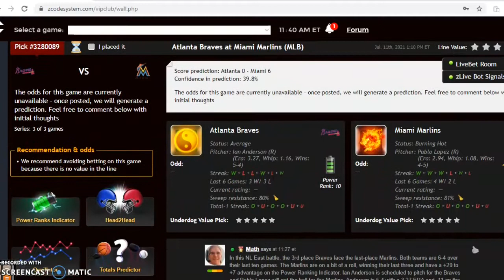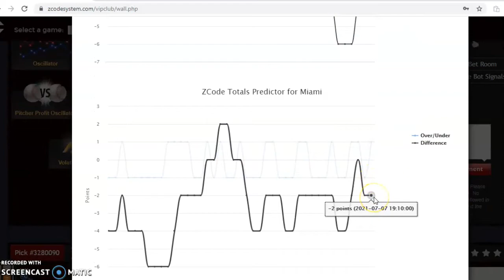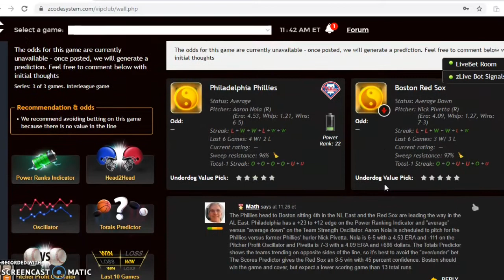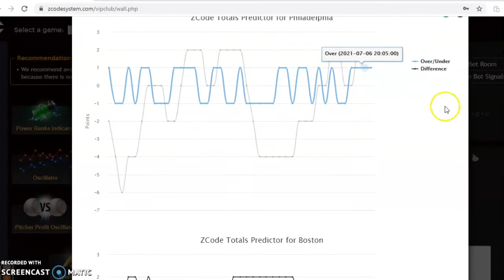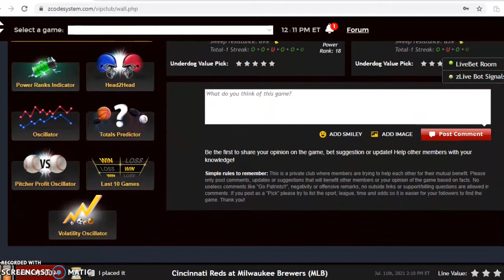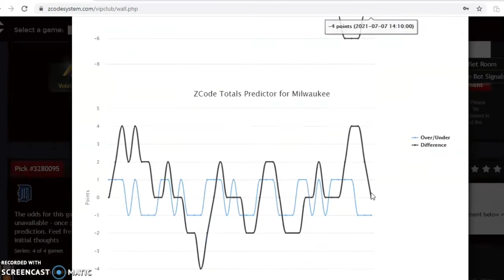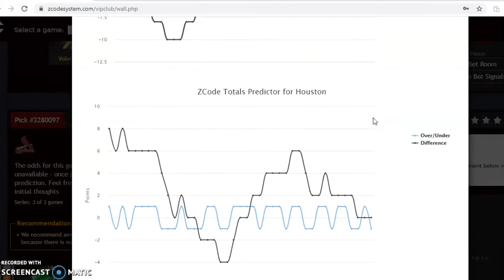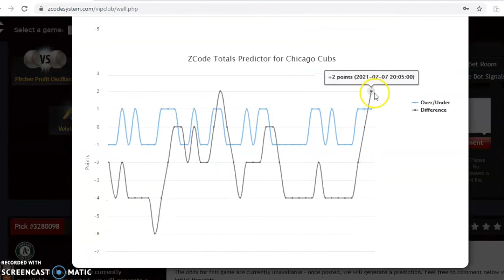MLB Picks July 11: Yankees and Astros Battle to Close First Half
The MLB is nearing the All-Star break and teams want to enter on a high note. There is a full slate of games for July 11 with the Yankees and Astros headlining the action.

00:00 Lets Start!
00:54 Atlanta Braves versus Miami Marlins
02:41 Philadelphia Phillies versus Boston Red Sox
04:18 Cincinnati Reds versus Milwaukee Brewers
06:00 New York Yankees versus Houston Astros
07:12 St. Louis Cardinals versus Chicago Cubs